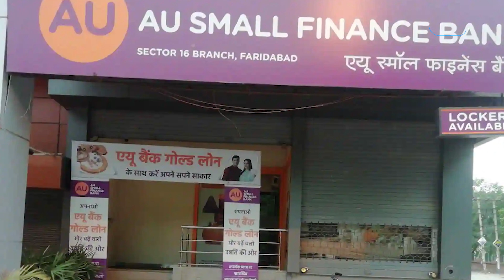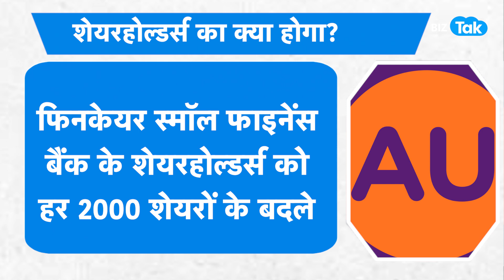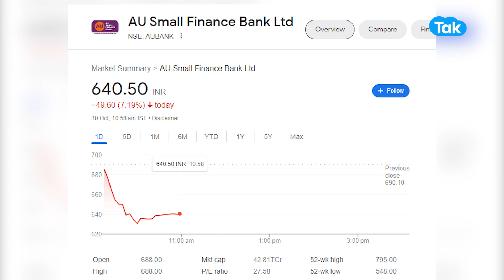AU Small Fin Bank के शेयरों में आई बिकवाली का असली कारण पता चल गया! | BIZ Tak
Shares of AU Small Finance Bank's declined nearly 9 per cent on Monday, marking their lowest level since mid-April. As of 11 am, shares of the bank were trading 7.28 per cent lower at Rs 639.85 apiece.
BizTak Premium ज्वाइन करने के लिए क्लिक करें .